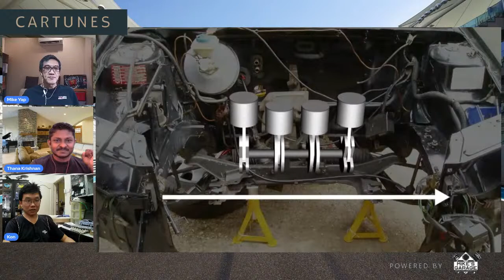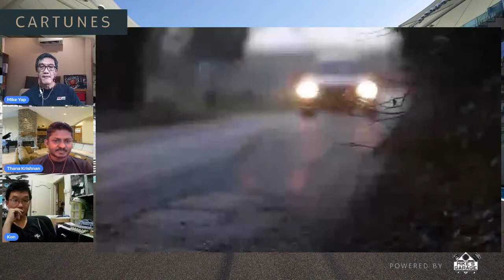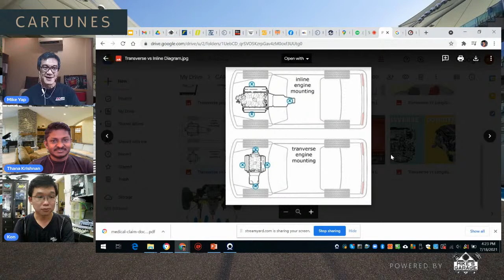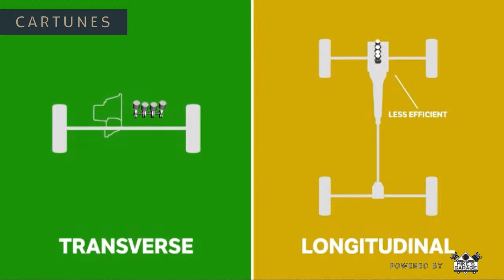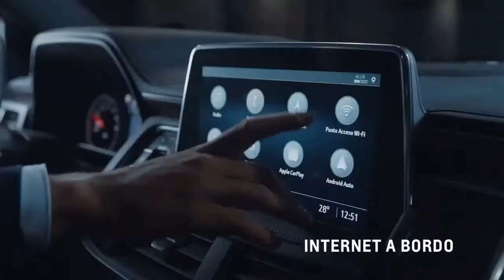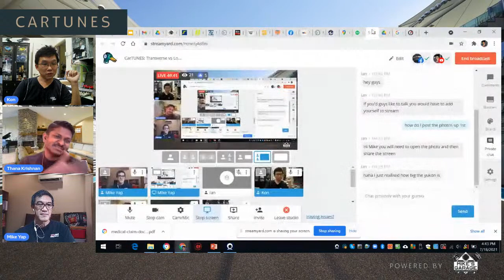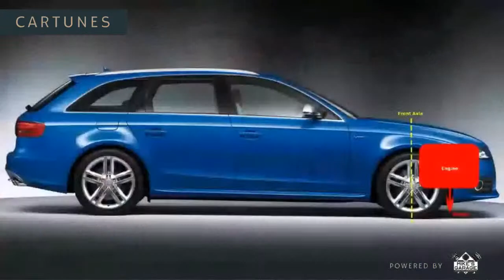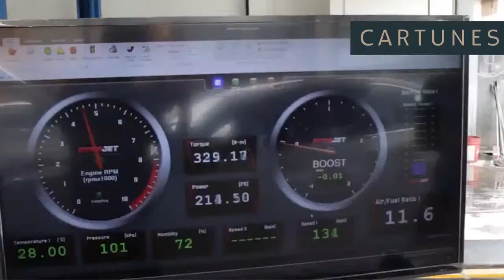CarTUNES: Transverse vs Longitudinal Engine!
Join us TODAY at 4PM as CarTUNES will be having another interesting episode of Transverse vs Longitudinal Engines!

Transverse engine setups dominate the smaller car market, while longitudinal powertrains can perhaps be seen as the more performance-orientated setup. So how do they compare to each other?

Join us HERE TODAY on our FACEBOOK LIVE at -
4:00 PM | SUNDAY | 18 July 2021